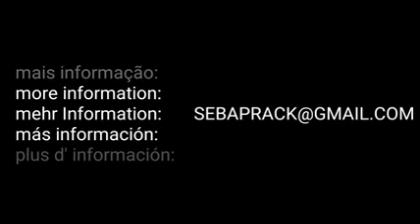CHÁCARA MEU CANTINHO (426×240p)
Chacara (4800mq) com casa (450mq) na Linha Verde, Costa Sul de Sergipe

Casa com grande varanda ao redor (3 lados), 4 suítes, área de serviço e depósito

+ Casa para caseiro separada com 1 suíte e sala-cozinha

Pomar com:
Coqueiros,  Cajúeiros, Mangueiras e muita Mangabeira

2km distante da Praia com acesso de carro. 350m no fundo acesso para praia particular da "Lagoa dos Tambaquis: